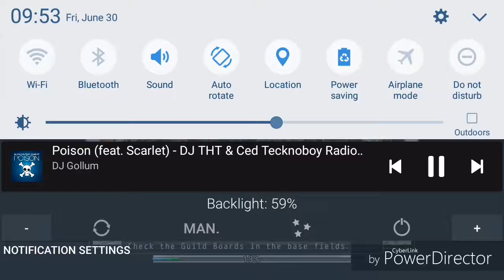Flr31challenge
The song's in the video watch it

here's your challenge
play this song and try to last here
no heals
no running to the trial heading up
no help
you must kill during the song you don't have to kill something every time you stop but you most kill some mobs

my rev dies around the halfway cool down every time so try it for yourself get the song title by watching the video